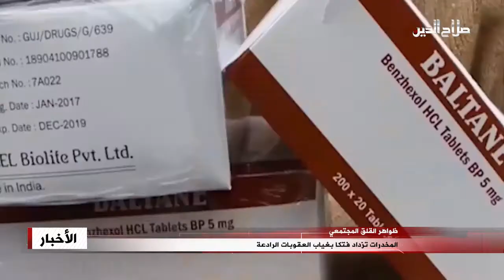المخدرات تزداد فتكا بغياب العقوبات الرادعة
وفي ذات ملف التحديات الغريبة التي يعاني منها المجتمع العراقي تأتي المخدرات لتزيد الطين بلة؛ فهناك أعداد متزايدة من ضحايا الآفة بسبب الوضع الاقتصادي وقلة الوعي ومغريات استهداف المجتمع، فيما يرى الخبير القانوني علي التميمي ان المشرع العراقي لم يأخذ المشكلة على محمل الجد في تشريعاته؛ وقارن التميمي بين عقوبة السجن خمس عشرة سنة للمتعاطي في قانون المخدرات لعام الف و تسعمة و خمسة و ستين، مقابل اعتبارها في عام الفين و سبعة عشر جُنحة عقوبتها السجن سنة او سنتين؛ و وصف التميمي العقوبات المعمول بها بالضعيفة التي لا تناسب تحول العراق الى سوق للتعاطي وليس ممر أو منتج للمخدرات، موضحا أن اهداف العقوبة الجنائية دائماً تكون الردع وتحقيق العدالة الاجتماعية وهو الذي لا تتضمنه التشريعات الحالية بمواجهة المخدرات.